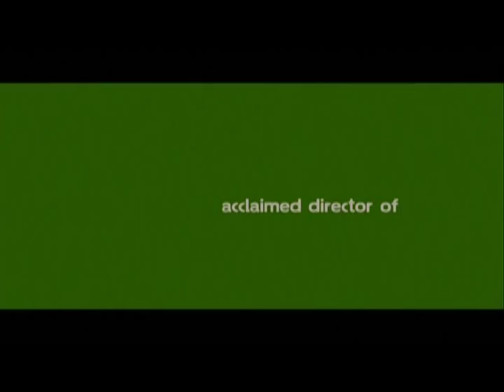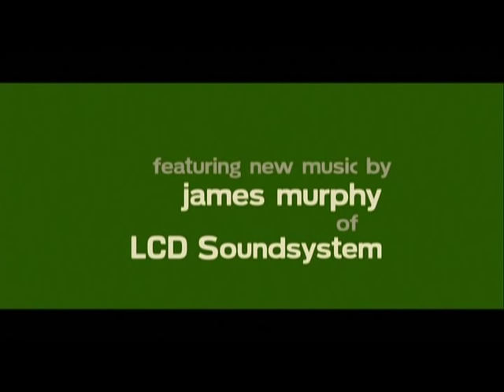Ben Stiller Interview for GREENBERG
Emmy nominated Jake Hamilton sits down to talk with Ben Stiller about his new film, GREENBERG -- only on JAKE'S TAKES!